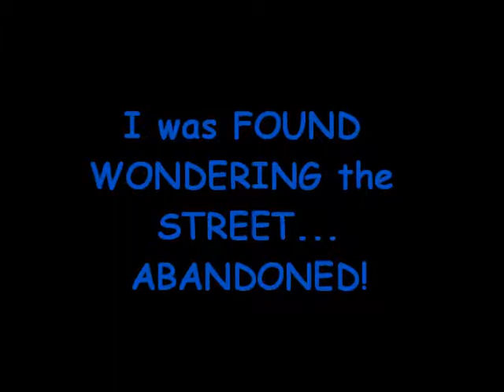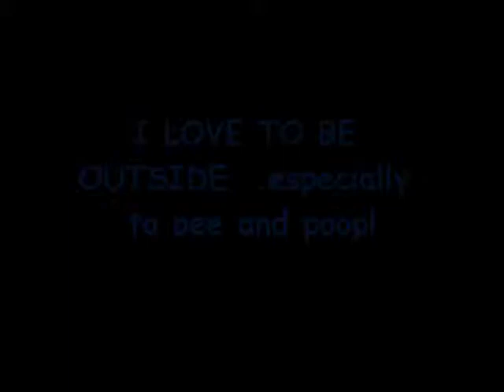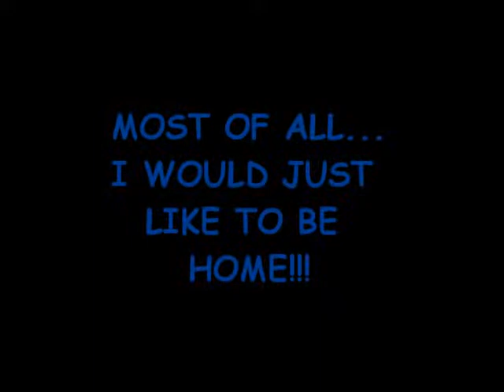marshmallow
dog adoption